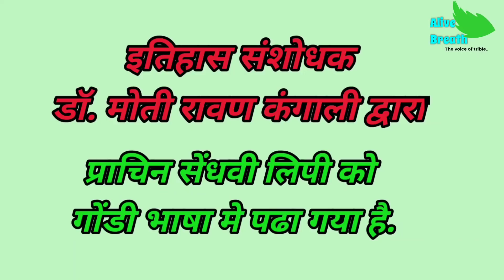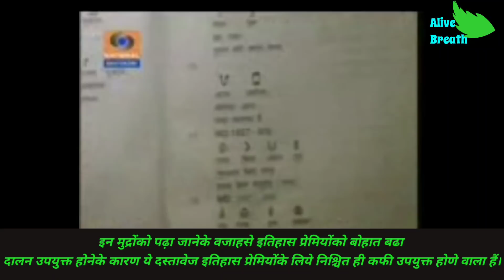डॉ. कंगाली के रिसर्च को क्यु रोका जा रहा है?| सिंधु घाटी सभ्यता किसकी और क्यु Ep - 4| Rahul kannake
Hii Dosto-

Main Rahul kannake " Alive breath" is youtube channel pe aapaka swagat karta hu. Dosto agr aap trible history ke bare me janana chahate hai to aap sahi jagah aaye ho. Dosto hamari sanskruti bhinn angose bandhi gayi hain. Usme gond, pardhan, bhil, mahadev koli, korku, sarna aise kai sanskrutiya aati hain, in sabki sanskriti ka mahatv logoko samjhana our iske bareme batana hi is channel ka uddesh hai. Yah video aapko pasand aya hai to aise hi bohot video is channel par availeble hai jo apako achhi jankari de sakte hain. Adivasi samuday ki gaharai janana hi is channel ka uddesh hain..

Hamare videos...